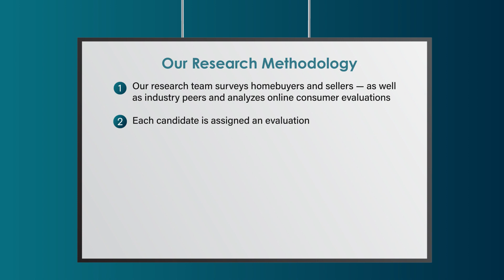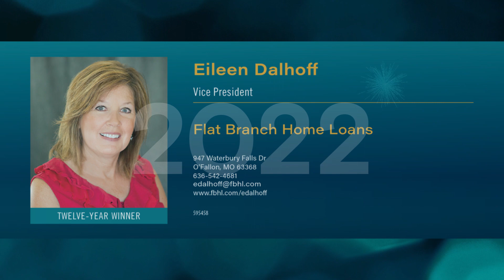2022 Five Star Mortgage Professional Eileen Dalhoff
Eileen Dalhoff wins the 2022 Five Star Mortgage Professional Award! Five Star Mortgage Professionals represent those who are outstanding in their field. Winning Professionals are selected as a result of a rigorous and objective research process. For any market, each year's field of winners represents no more than 7% of professionals within the market.